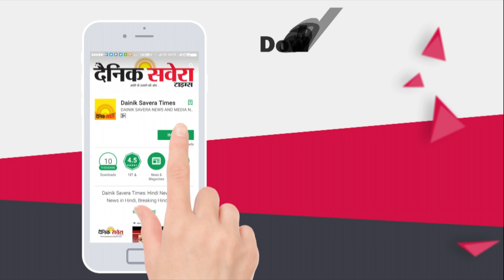Khan Saab ਨੇ ਆਪਣੇ ਅੰਦਾਜ਼ ਚ ਦਿਤੀ Social Media ਤੇ Nirmal Singh Khalsa ਨੂੰ ਸ਼ਰਧਾਂਜਲੀ